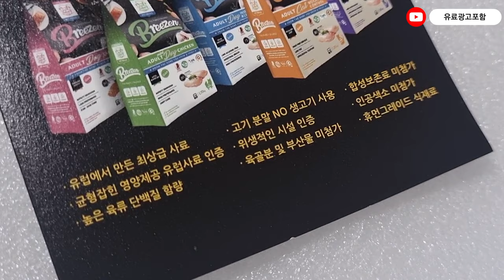시츄일기73 😘 유럽산사료 개'맛있어하는 브리젠 GMO FREE 강아지사료 추천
GMO FREE 강아지 관절사료

가성비, 기호성 최고, GMO FREE, 강아지사료, 강아지 관절사료, 강아지사료 추천
브리젠,브리젠슈퍼프리미엄,유럽산사료,강아지관절사료,강아지사료,강아지사료추천,기호성좋은사료